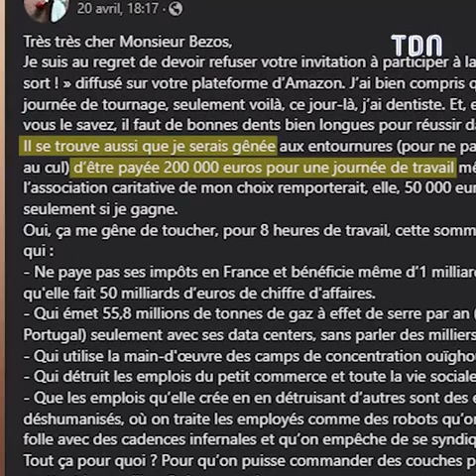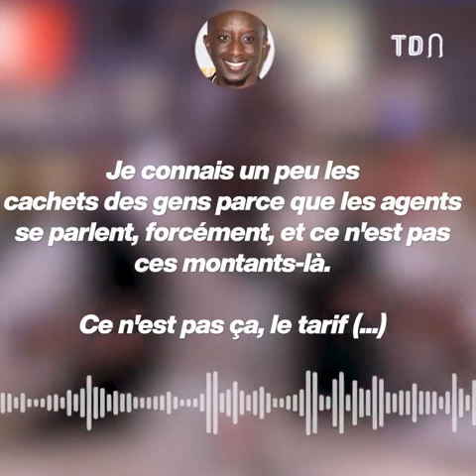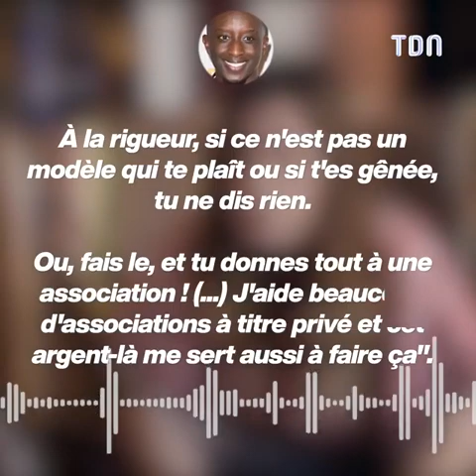Ahmed Sylla règle ses comptes avec Blanche Gardin 😱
Ahmed Sylla dévoile le vrai visage de Blanche Gardin et révèle la vérité concernant son refus de participé à "LOL : Qui rit, sort" sur Amazon